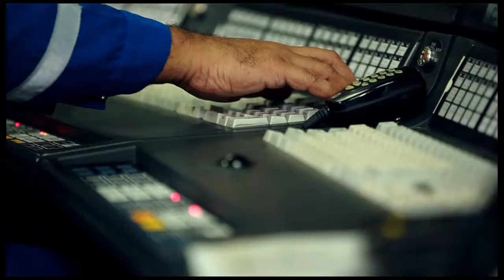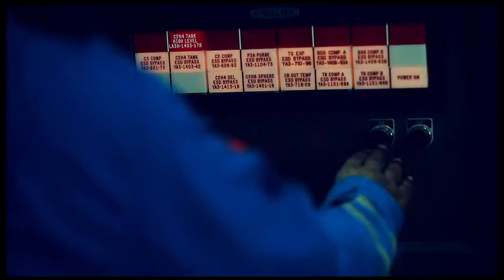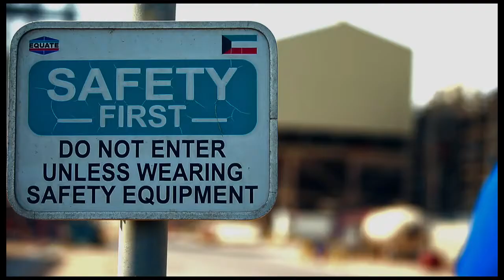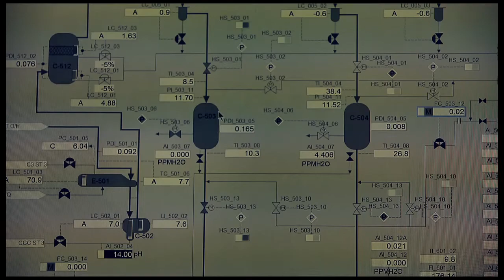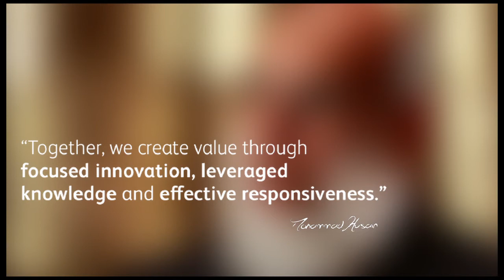EQUATE - GET ENGAGED IN TURNAROUND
On November 20th 2014, Equate is having a massive turnaround.  A video shows the engagement of all departments and the preparation to start the turnaround.
Agency: Memac Ogilvy Kuwait
Creative Director: Mario Daou
Director: Julien Maalouf
Production: FORWARD Production
KUWAIT 2014